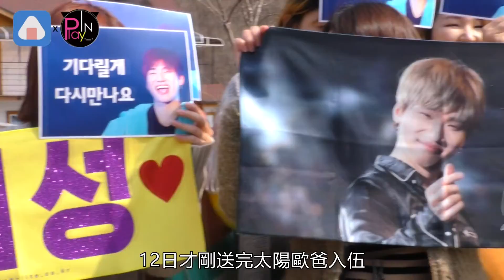BIGBANG大聲接棒入伍 招牌瞇瞇眼揮手向粉絲告別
12日才剛送完太陽歐爸入伍，今天大聲也緊跟著哥哥們的腳步，成為BIGBANG第4位當兵成員從軍去，軍營外許多粉絲拉起橫幅為偶像打氣，表示會耐心等待歐爸回來，韓國時間將近下午一點半，大聲頂著平頭，從保母車下來後，開心的向粉絲們揮手致意